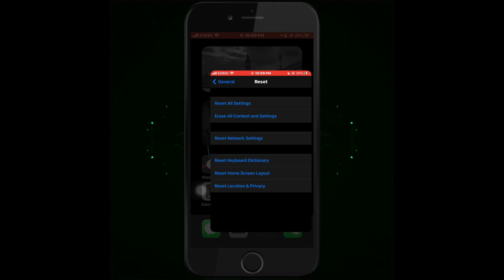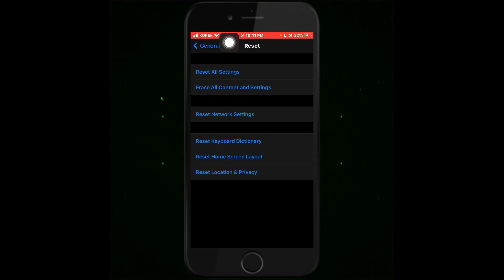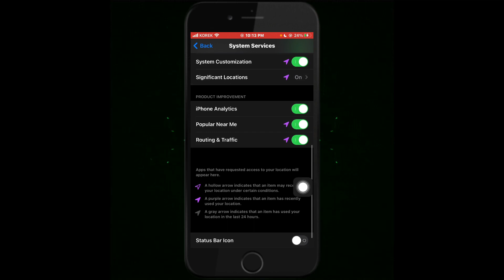6 factories reset in iPhone you should know | ٦ جورێن فورماتێ دئایفونێ دا بزانە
This video is talking about all the factories reset in apple devices
Which are necessary for you to know all of them,
ئه ڤ فيديويه به حسى هه مى فورماتين ئايفونى دكه ت كو دگرنگن تو هه ميا بزانى

f you don't understand my language turn on the Captions on YouTube.

Best 2 apps for watching football
٢ پروگرام بو سه حكرنا ياريان

10 hidden features on iPhone you don't know them

Get money with Clipclaps
شرح برنامج لربح الدولارات

Download video by AssistiveTouch
 حمل فيديو باستخدام مربع زر الاسود

Download videos by tapping on back
تحميل فيديو بضغط من خلف

Hide apps on Android (no root)
پروگرامان ڤەشێرە بێ رووت

Change iPhone ringtone to any music
 گوهورينا نغما ئايفونى بو هه ر موزيكه كى

Ejecting water 💦 from iPhone
 دەرئێخستنا ئاڤێ ژ ئایفونێ

3 useful apps you like them
 ٣ پروگرامێن بمفا

Check out those 3 amazing apps
 ٣ پروگرامين جوان ژخو نه كه